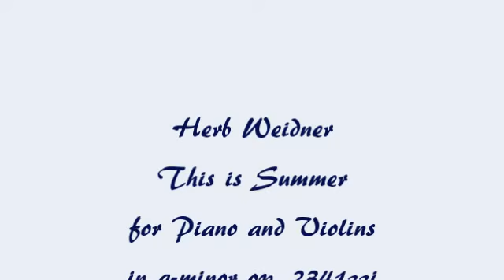Herb Weidner This is Summer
At the Summer Coast. Music for Piano Violin and Cello. Painting by N.C.Wyeth